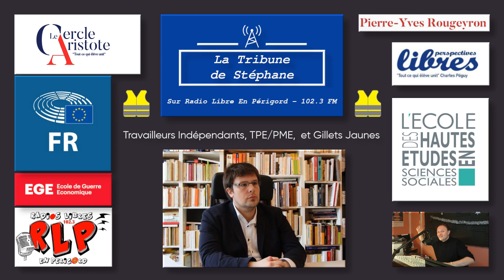La Tribune de Stéphane : Pierre-Yves Rougeyron (Indépendants, TPE/PME et Gilets Jaunes)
La tribune de mai 2021 -   Pierre-Yves Rougeyron

Travailleurs Indépendants, TPE/PME, et Gilets Jaunes

Johnny Cash - Man in Black

Radio Libre en Périgord - 102.3 FM en Dordogne